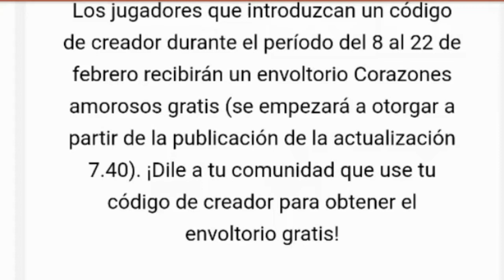Como conseguir Envoltorio de corazones gratis + 5000 pavos!!!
Hey que pasa chavales bienvenidos de nuevo a mi Canal hoy os traigo como conseguir el nuevo Envoltorio de corazones totalmente gratis y un sorteo de 5000 pavos!!
⚠️ Requisitos para el sorteo ⚠️
× Poner mi Código en la tienda de fortnite
[MRDANILOYT]

➤Clan de Brawl Star: Ubrique Top!